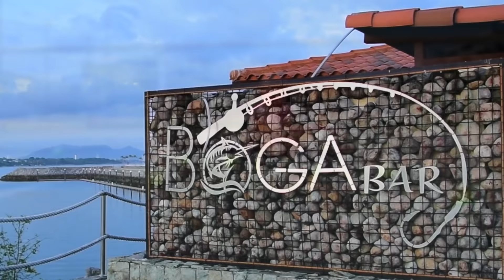Get to know VISTA MAR MARINA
This video showcases VISTA MAR MARINA in a nutshell. Make your way to Panama and allow us to take care of all your vessel needs on your next adventure.